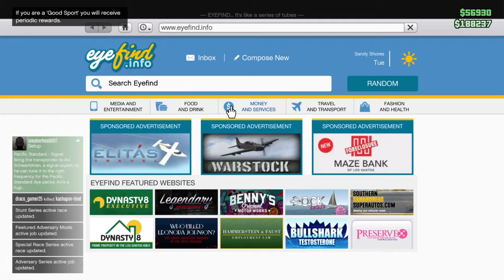Grand Theft Auto V online